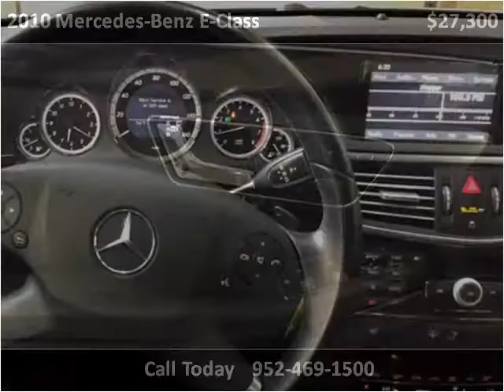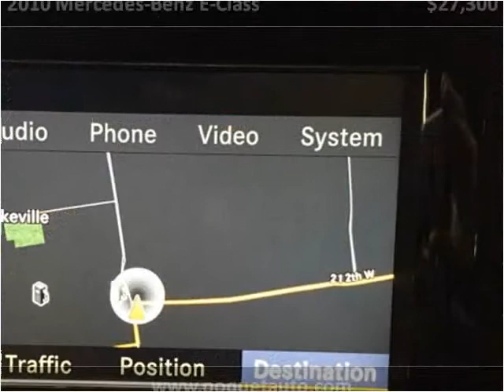2010 Mercedes-Benz E-Class Used Cars Golden Valley | Lakevil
This 2010 Mercedes-Benz E-Class is available from Poquet Auto Lakeville.